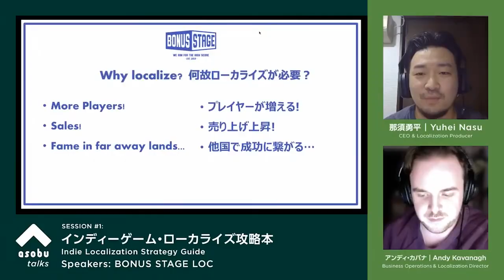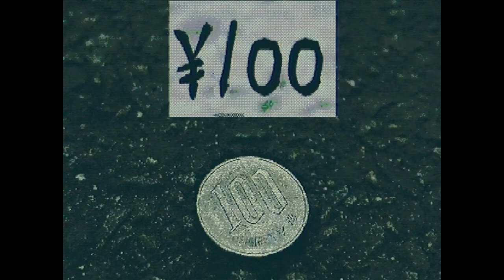Elec Head, Demolition Robots K.K., and Walk Trailers from Asobu | Day of the Devs 2021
Asobu is a community hub for game creators in Tokyo, which showed off three upcoming titles at Day of the Devs. The first, Elec Head, is a platformer starring a little robot trying to bring back light to the world with their electric head. Demolition Robos K.K. is a competitive top-down game where you control a giant robot destroying as many buildings as possible. Finally, Walk is an unsettling survival horror game where a young schoolgirl must make her way home through a Japanese neighborhood at dusk, pursued by a terrifying dark figure.